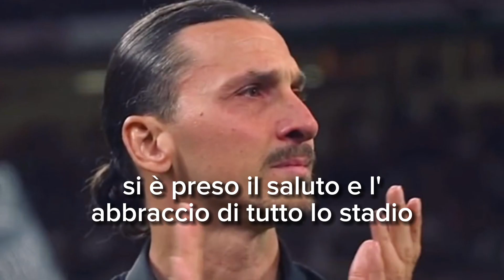L’ANNUNCIO DI IBRAHIMOVIC: È SUCCESSO NEL POST PARTITA DI MILAN-VERONA, AVETE SENTITO?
L’attaccante del Milan ha spiazzato tutti nel post partita dell’ultima gara di